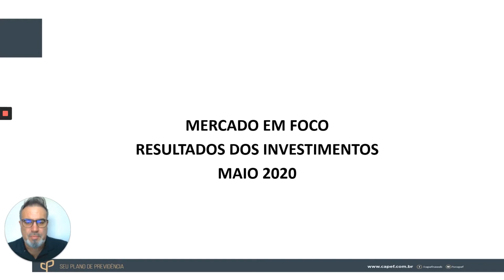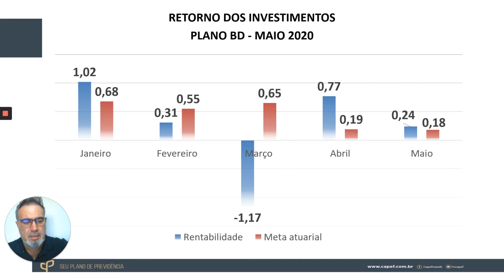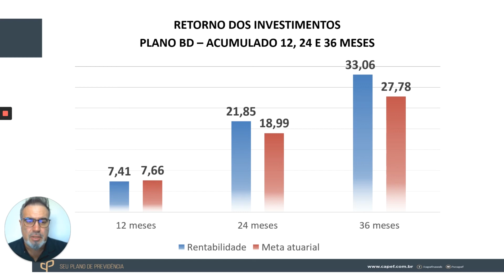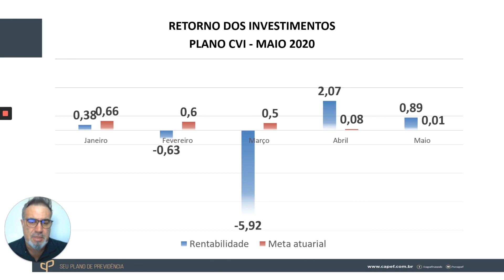Mercado em Foco - Maio/2020